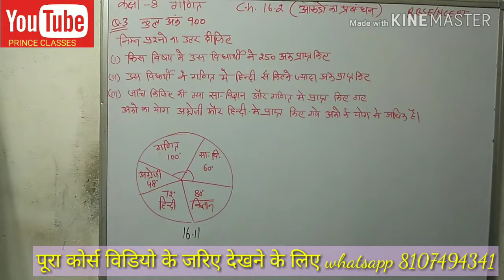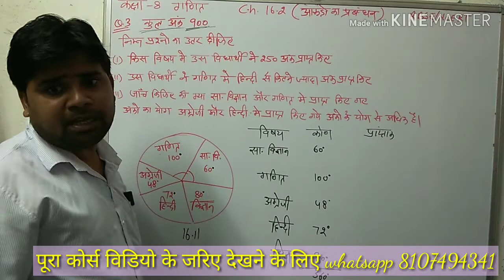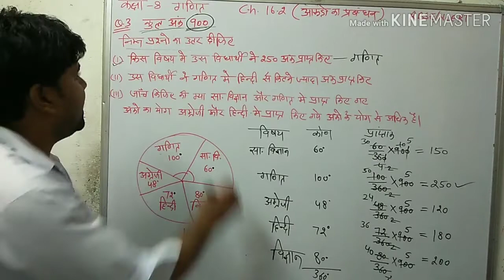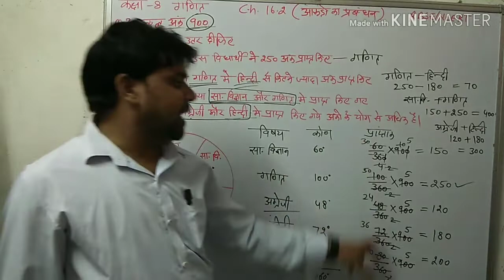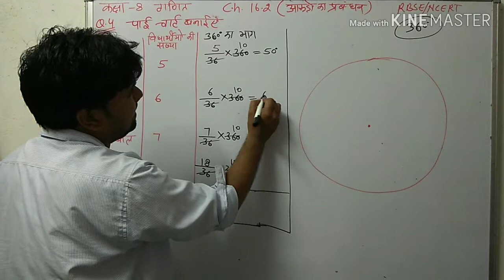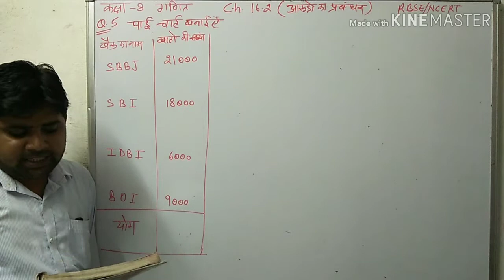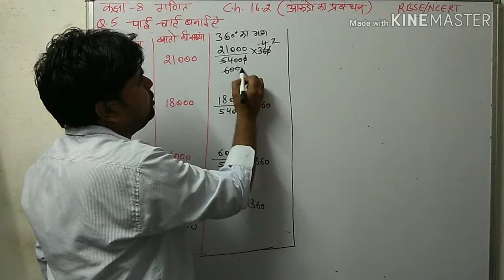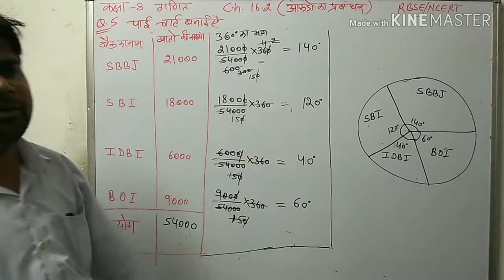Q.N.3&5 प्रश्नावली 16.2 ( आंकड़ों का प्रबंधन ) कक्षा 8 गणित RBSE/NCERT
प्रश्नावली 16 आंकड़ों का प्रबंधन कक्षा 8 गणित हिंदी माध्यम
कक्षा 8 गणित हिंदी माध्यम